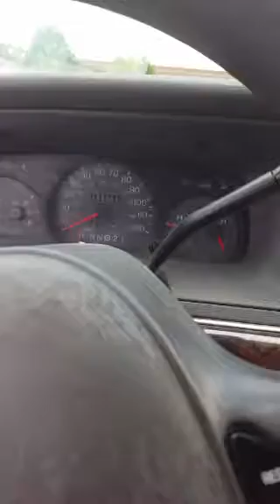Kingdom revival NEWS!